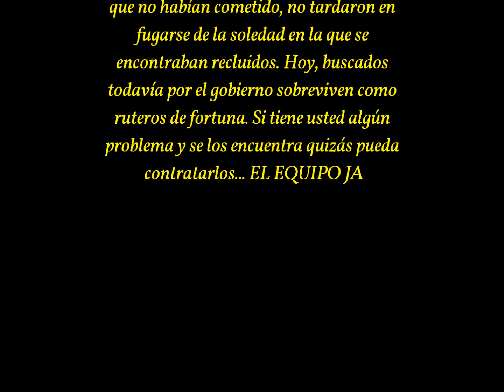Intro Equipo JA